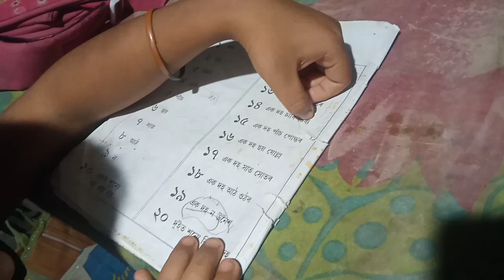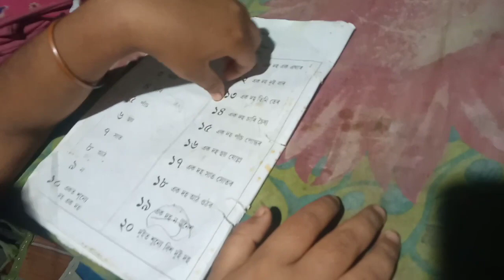class III t পহা ছোৱালী জনীক অ আ কৰা সিকাব লগা হৈছে 🤦‍♀️😤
Class 3t পহা ছোৱালী এজনীক টিউচন কৰি পাগল হৈ গৈছে।
স্বৰবৰ্ণৰ আৰু বেঞ্জ্যনবণ  খনকে ভালদৰে পহিব নাজানে
class 3t  পহা ছোৱালী জনীক অ আ কৰা সিকাব লগা হৈছে 🤦‍♀️😤